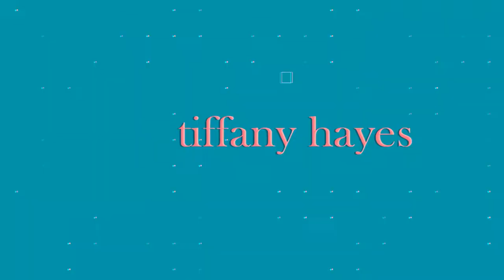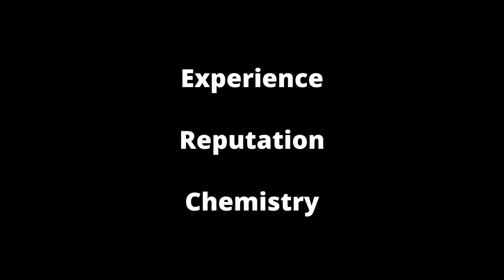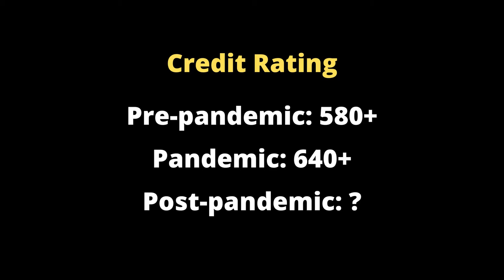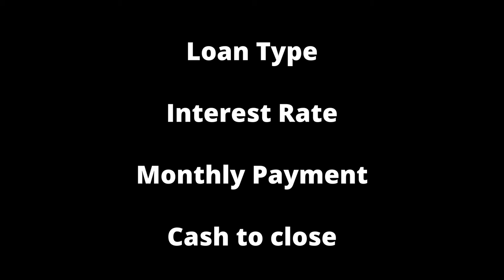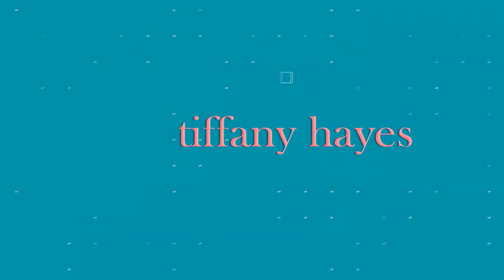Home Buyer Consultation: How To Buy A Home In Dallas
Hey! Take a break with me.  Sit down.  Let's talk about buying your home.  Consider this video our informal home buyer consultation.

Video Topics:

- Choosing a Buyer's Agent
- Getting lender approval (what are they looking for)
- Shopping for your home
- Getting your home under contract
- Upfront costs right after the contract is signed
- Inspection
- Appraisal
- Closing day!!!

It's fair to say that there are many active home buyers out there.  If you know someone who could use this invaluable information, please share.

YOUR GUIDE TO HAPPY HOME BUYING BOOK